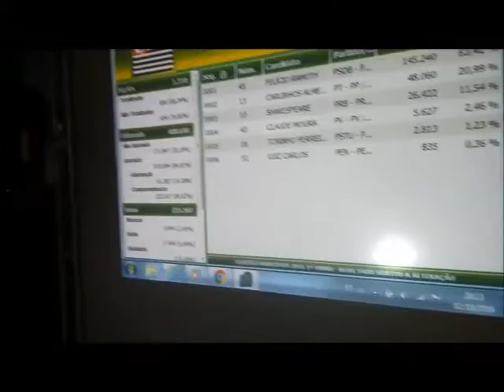TVI - O FOCA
ASSISTA A TV IMPRENSA
- Confira a festa da vitória tucana na eleição à prefeitura de São José dos Campos/SP